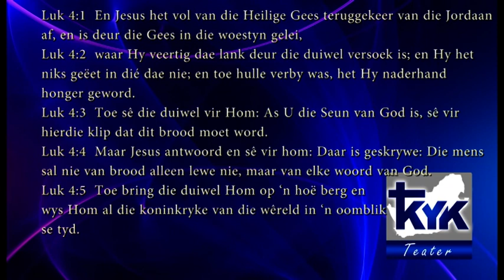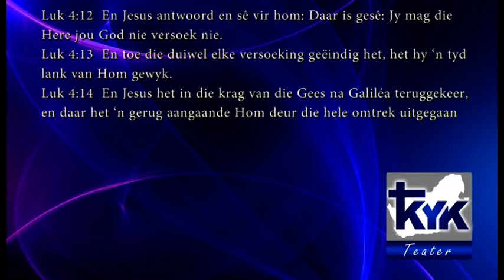Leendert Haasbroek - Moenie jou woestyn weerstaan nie, weestaan die Duiwel